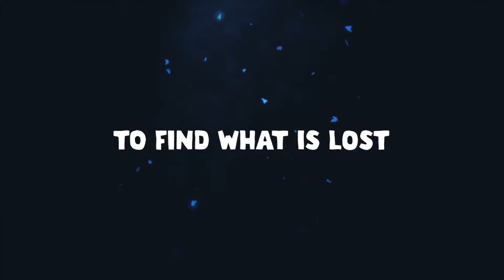The Wild at Heart [XOne/PC] Announcement Trailer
Welcome to the Deep Woods. In this mysterious hidden realm, players will find two precocious kids fleeing hardship, magical creatures, and an order of guardians who have lost their way.

The Wild at Heart will come to Xbox One and PC in 2021!